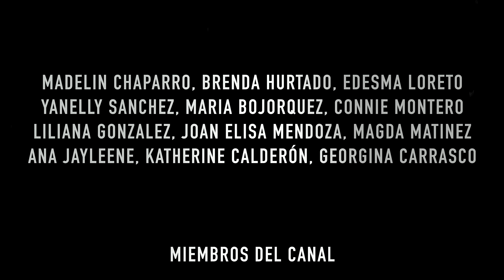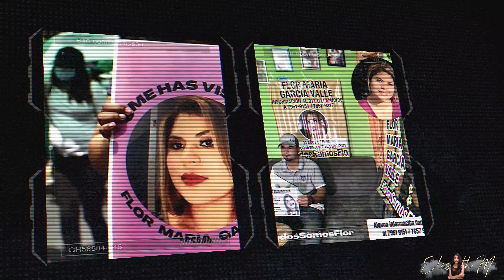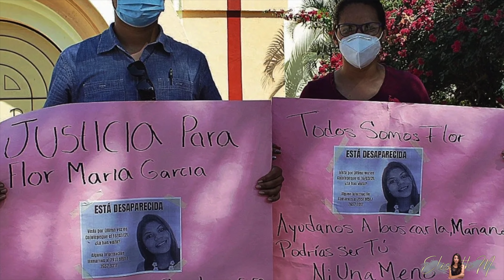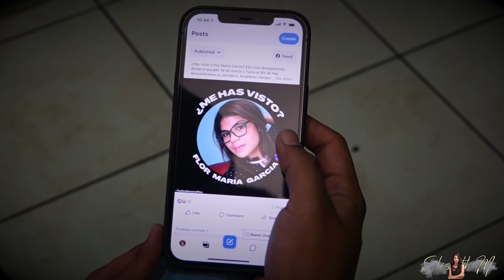EL TERRIBLE CASO DE FLOR MARIA